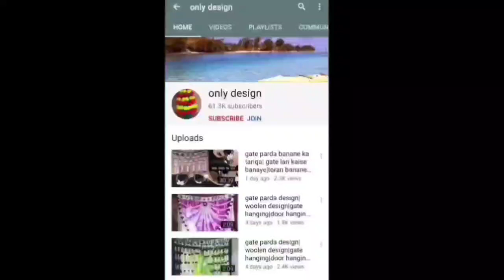gate ki patti banana sikhe|how to make gate patti|toran ki patti banana sikhe|woolen design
gate Patti banana sikhen,how to make gate design,toran banana sikhen,toran patti kaise babaye,gate parda, woolen design,gate ka birder kaise banaye,border banana sikhen,